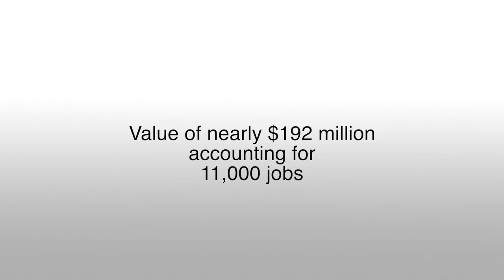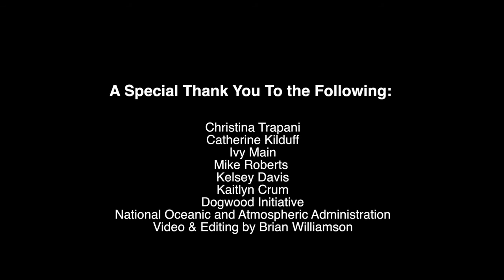Offshore Drilling in Virginia: A Bad Idea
Offshore drilling is not only dangerous to our oceans, marine life and people, but; increasing offshore oil drilling will accelerate climate change. Especially given Virginia’s extreme vulnerability to sea level rise, we must do everything within our power to stop further reliance on dirty fossil fuels that drive climate change.

The beautiful and biologically rich coastal areas off our Virginia coast, especially surrounding the Chesapeake Bay, feature some of the most productive estuaries in the country and provide important breeding and feeding habitat for migratory birds, turtles, and whales, many of which are globally rare.  For generations, our Virginia shores have attracted millions of tourists, anglers and other visitors from all over the world. Virginia’s lucrative tourism and fishing industries are completely dependent on maintaining the viability, health and sustainability of Virginia’s extremely sensitive and fragile coastal environment. Beyond catastrophic and recurring small oil spills, all drilling activities to include seismic airgun blasting, and day-to-day drilling operations present a threat to both Virginia’s coastal environment and its economy.